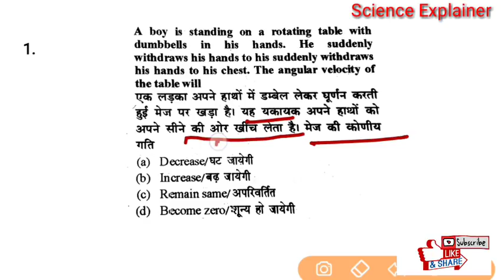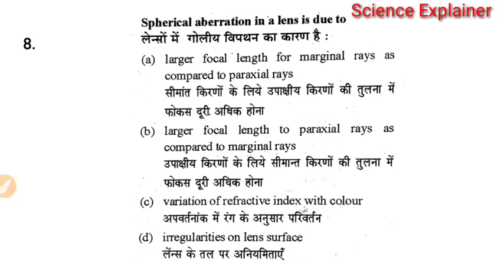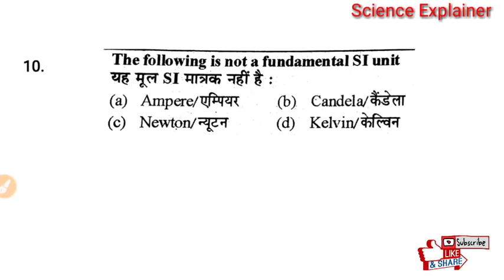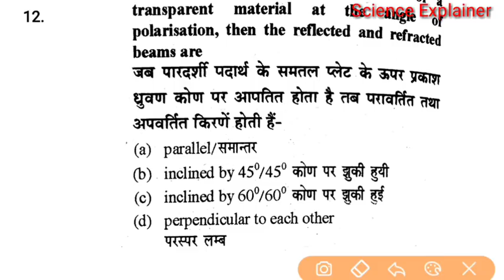UP TGT PHYSICS IMPORTANT QUESTIONS PART-9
UP TGT PHYSICS IMPORTANT QUESTIONS PART-9/SCIENCE EXPLAINER/TGT PHYSICS IMPORTANT QUESTIONS FULL SOLUTION/PRACTICE PAPER/TGT PHYSICS IMPORTANT/FULL SOLUTION